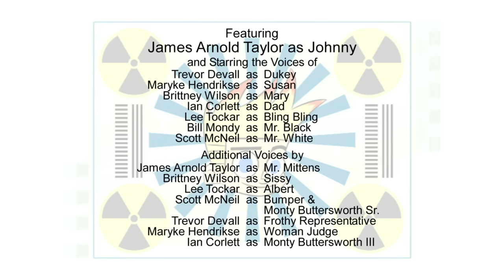Johnny Test 518 - Johnny's World Record/Mush Johnny Mush | Animated Videos For Kids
Johnny Test 518 - Johnny's World Record/Mush Johnny Mush | Animated Cartoons for Kids

Johnny is determined to get in to the "Stout Book Of Crazy-Inane & Useless Records�.  Everyone in town seems to be good at something but after 23 attempted stunts, he still isn't in.  He ends up in the book for doing what he's best at - attempts to get into a record book!//Johnny is challenged to a dog sled race to Porkbelly Peak by bratty rich kid Monty Butterworth III.  Bling Bling, Black & White and Mr. Mittens also join the competition to determine the dogsled champion of the world.  First they have to survive the ice plateau that's come loose and is hurling them down the mountain.

Take one part spiky hair, two parts genius sisters, a dash of talking dog, mix thoroughly and the result is an action-packed animated series about a boy willing to try anything in the name of science. Join Johnny and his dog Dukey in their high-action escapades.